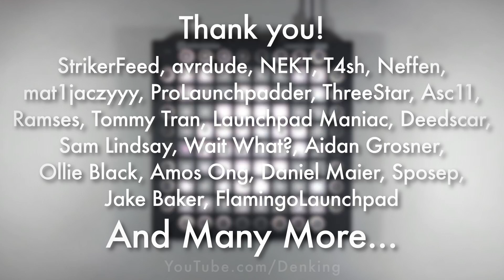Songs Of 2017 // Launchpad Pro Live Mashup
Today we with my bro ThreeStar made a really fun project
(With Stems XD)
That's a my last video in 2017

I edited this one so much xD

I've worked on sampling so much and ThreeStar made an AWESOME Lightshow on it

Thanks so much for thumbnail to my best friend NEKT :3

So, I hope you enjoy :3

Cya in 2018 :3